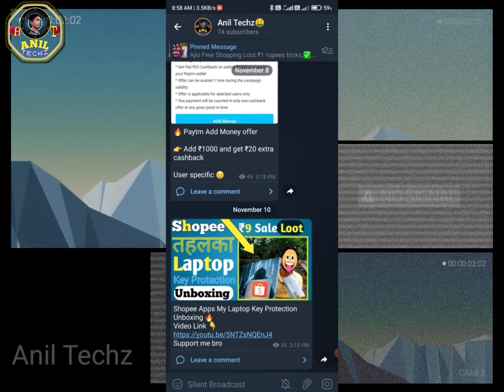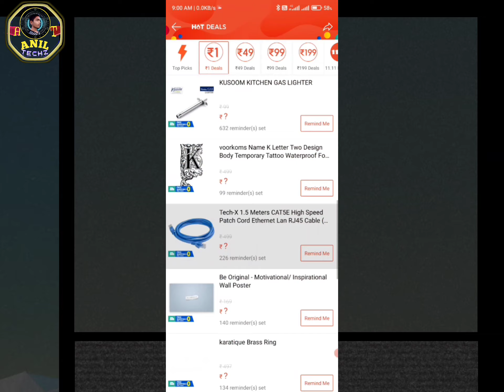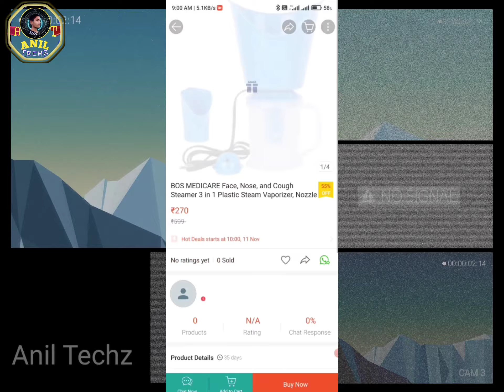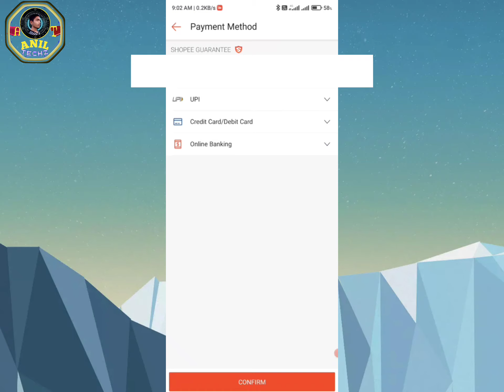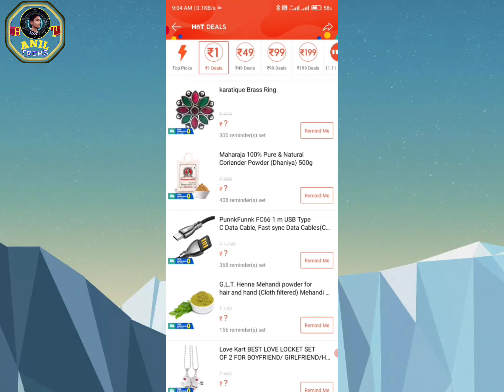FREE SHOPPING-Deal ₹1 Product Loot 🔥|| Biggest Loot Deal Shopee Apps || Shopee Loot Tricks 🤑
Anil Techz Technical Channel Plz Support me
Shopee
Shopee Sale
loot #₹9Sale
Shopee Sale
Free Shopping
FREE SHOPPING
FREE LOOT
FREE PRODUCT
SHOPEE
shopee Apps Tricks
1 Rupees Sale